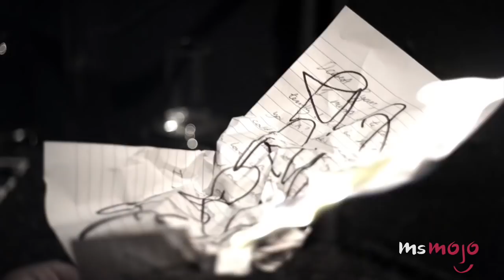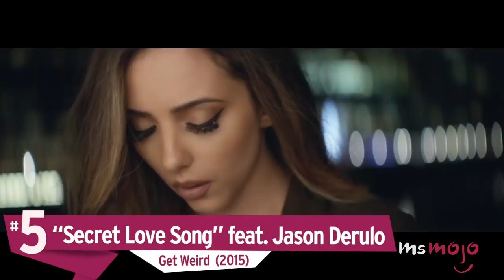Top 10 Best Little Mix Songs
Shout Out to My Ex, Love Me Like You, DNA, Touch, Hair, Salute, Secret Love Song, Move, Wings and Black Magic are some of Little Mix’s best songs! In this countdown we take a look at the top 10 songs that this successful British girl group has released. They’ve certainly come a long way from The X Factor!